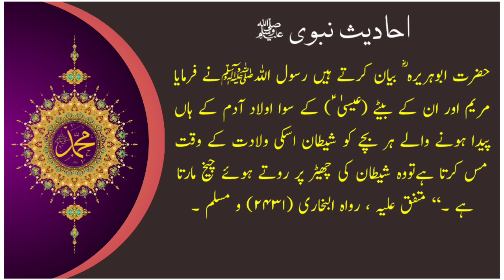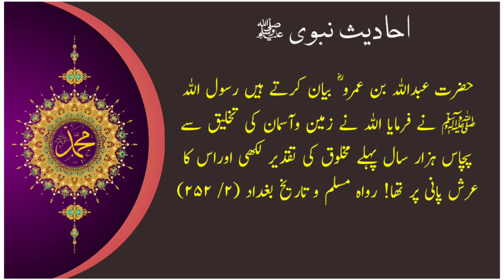Shetan Usko Gally Lagata Hai Aur || Hadees e paak || Hadees ki baat || Jamal Voice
Shetan Usko Gally Lagata Hai Aur || Hadees e paak || Hadees ki baat
Jamal Voice